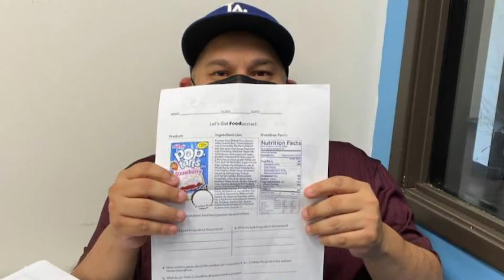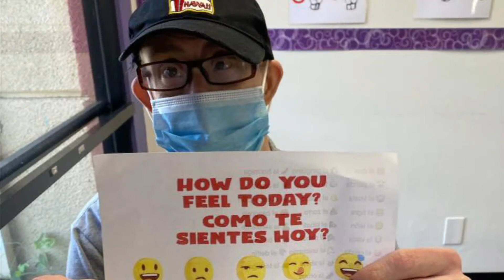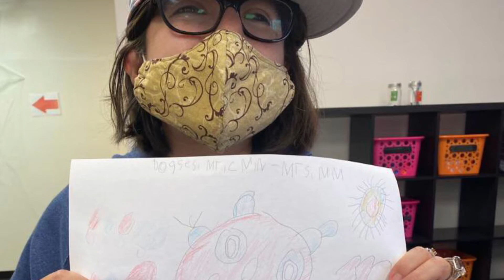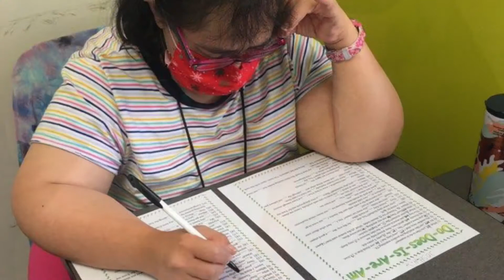Aim Higher West Covina 9.17.21 Highlights